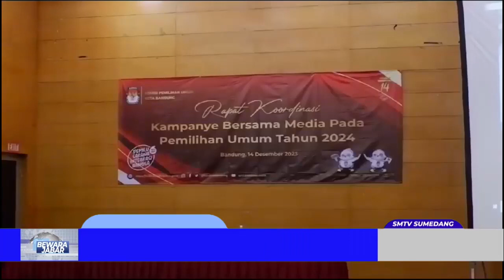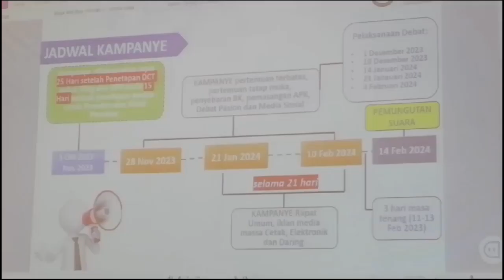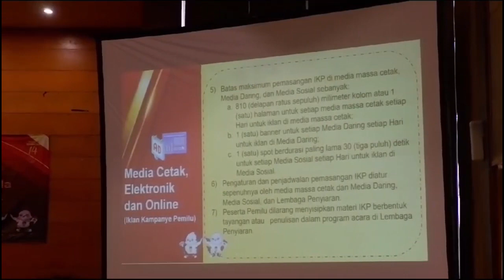KPU KOTA BANDUNG MINTA LAYANAN IKLAN KAMPANYE DI MEDIA SESUAI ATURAN